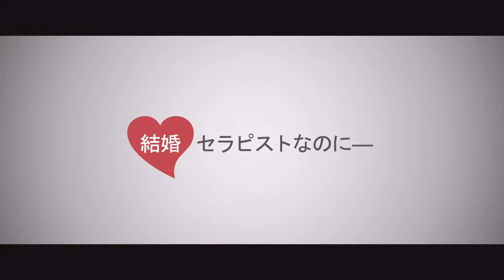映画『ダメ夫と子犬のしつけ方』予告 出演：ジュリー・ゴンザロ／ジョナサン・チェイス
スタッフ
■監督・脚本: サンドラ・L・マーティン

キャスト
■ジュリー・ゴンザロ
■ジョナサン・チェイス
■ペリー・ギルピン
■カーラ・モズリー
他

あらすじ
大人気の結婚セラピストなのに自分自身の結婚生活が破綻寸前！？親友によると夫婦円満の秘訣は子犬の里親になることらしいが…？ 子犬のしつけを通じて夫婦の愛が試されるコメディムービー！

この動画の本編映像はこちら！